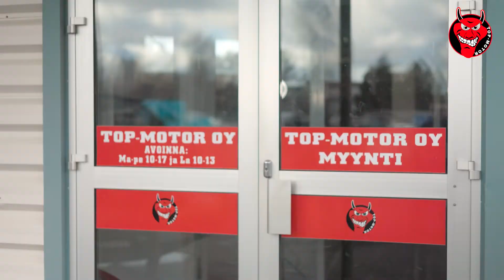Top Motor - Tuu Töihin